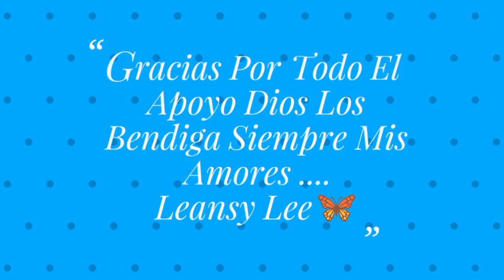Aceite De Sabila Y Coco Casero 🌴🌵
Leansy Lee
800 Manida St.